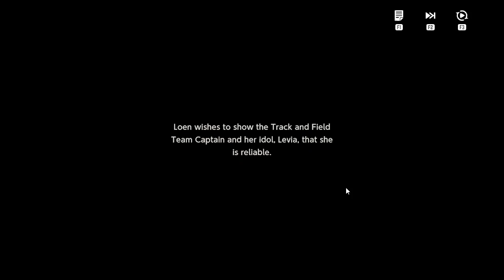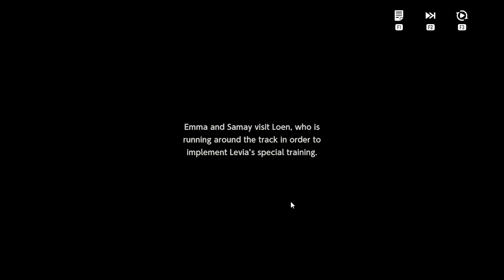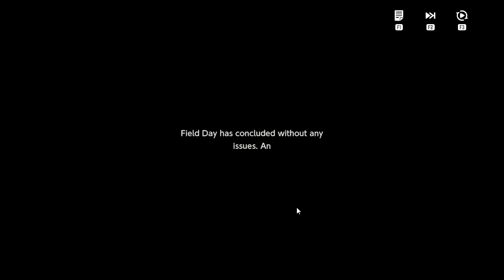(Brpwn Dust 2) Diet Rush event story Fast Reading